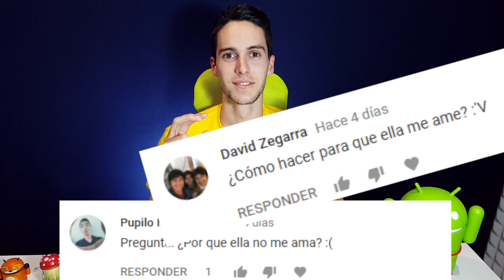📸 RAZER PHONE, Mi Mix 2 vs OnePlus 5, Lo PEOR de ser YouTuber y más!!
El nuevo episodio de El Androide Contesta! Hoy respondo a movil para juegos, sobre el Razer Phone, por qué ella no me quiere y mucho más jajaja! LIKE BRO ^.^

En Pro Android encontrarás la review en español de la mejor tecnología, el Top de las mejores aplicaciones y juegos gratis para Android, y los trucos para Android. Todos los vídeos son compatibles con dispositivos Samsung Galaxy, Motorola Moto G y todos los celulares Android.